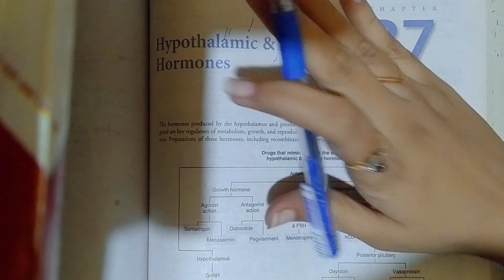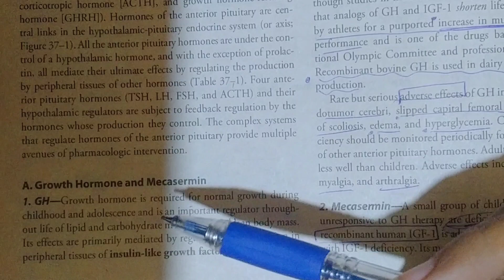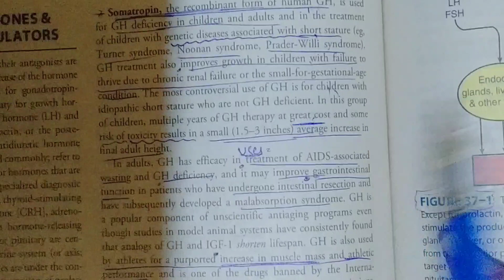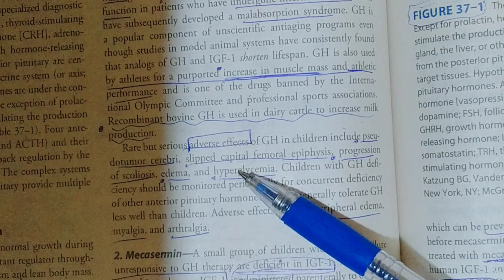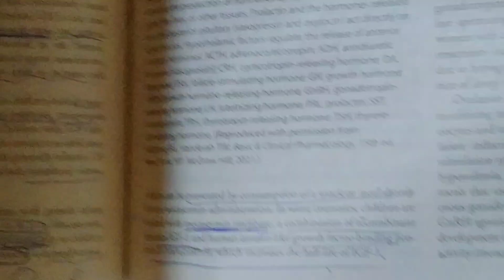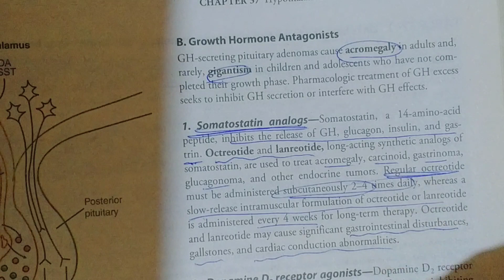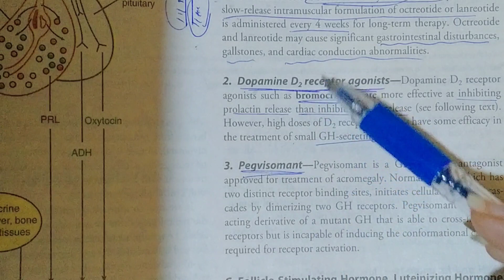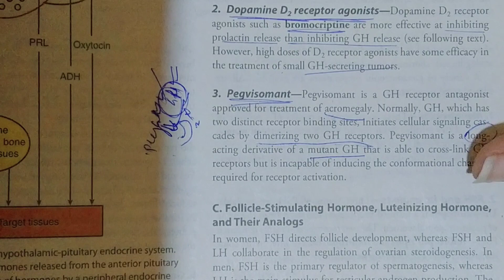Hypothalamic & Pituitary Harmone—chap 37—Growth Harmone🌺